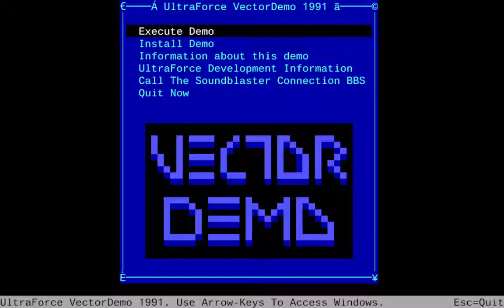VectorDemo by UltraForce